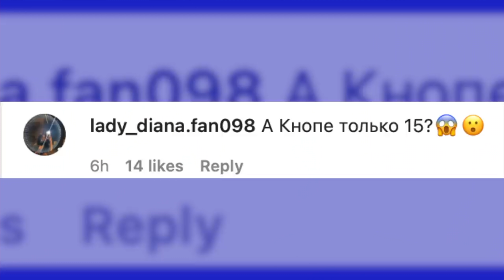Леди Диана и Настя лучшие подруги с детства! Факты!